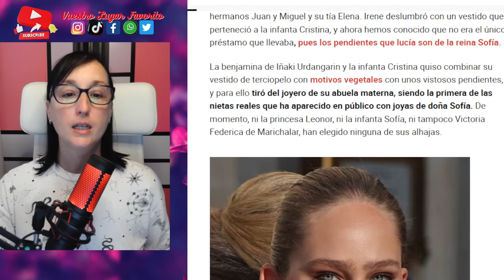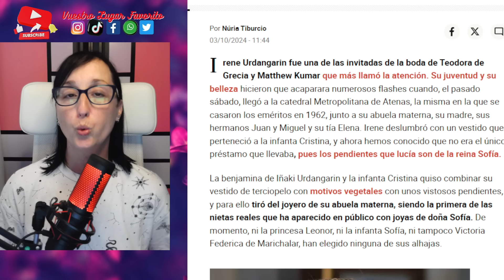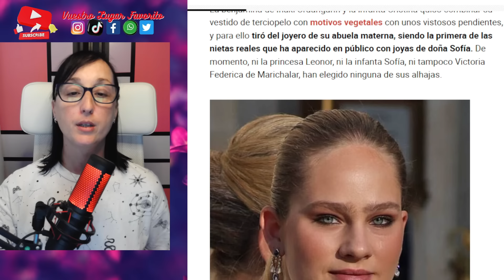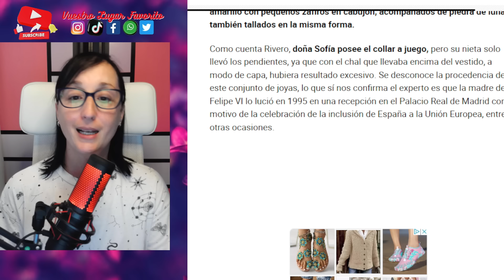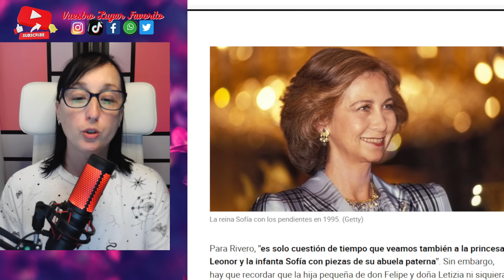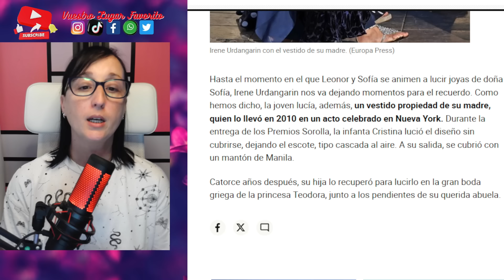La REACCIÓN INESPERADA de Doña Sofía que NADIE VIO VENIR por Letizia Ortiz y Leonor